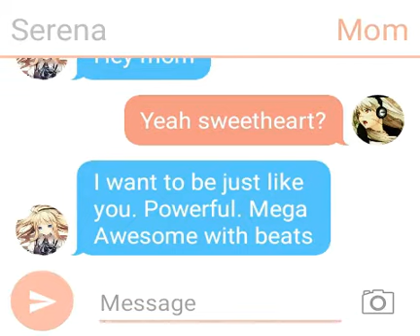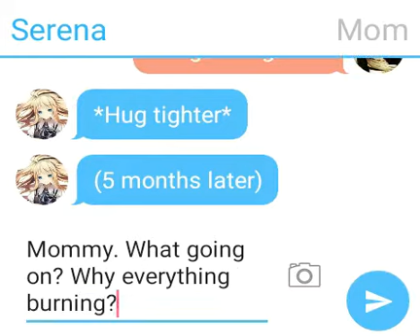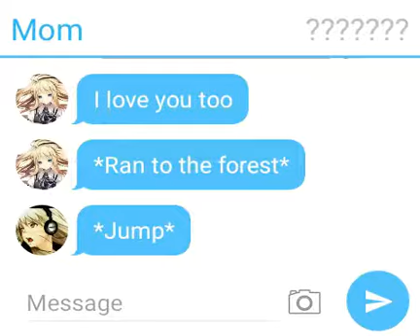Serena Origin part 1.